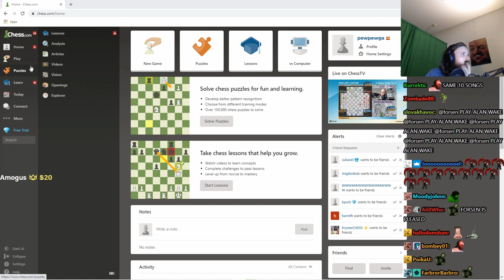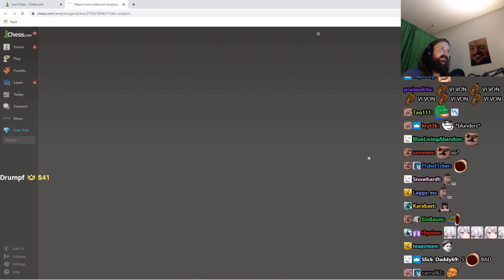Forsen plays Chess - 12 October 2021 (with Chat)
Stream Duration: 6:01:06

Game: Chess

Game Description: Chess is a board game played between two players. It is sometimes called Western chess, or international chess to distinguish it from related games such as xiangqi. The current form of the game emerged in Southern Europe during the second half of the 15th century after evolving from the medieval game of Shatranj or chatrang, which in turn evolved from the ancient Indian game, Chaturanga.

General
Format : MPEG-4
Format profile : Base Media
Codec ID : isom (isom/iso2/avc1/mp41)
File size : 15.5 GiB
Duration : 6 h 1 min
Overall bit rate mode : Constant
Overall bit rate : 6 145 kb/s
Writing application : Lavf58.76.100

ID : 1
Format : AVC
Format/Info : Advanced Video Codec
Format profile : High@L4.2
Format settings : CABAC / 4 Ref Frames
Format settings, CABAC : Yes
Format settings, GOP : M=3, N=120
Codec ID : avc1
Codec ID/Info : Advanced Video Coding
Source duration : 6 h 1 min
Bit rate mode : Constant
Bit rate : 6 000 kb/s
Width : 1 920 pixels
Height : 1 080 pixels
Bit depth : 8 bits
Scan type : Progressive
Bits/(Pixel*Frame) : 0.048
Stream size : 15.1 GiB (98%)
Source stream size : 15.1 GiB (98%)
Color range : Limited
Color primaries : BT.709
Transfer characteristics : BT.709
Matrix coefficients : BT.709
mdhd_Duration : 21665928
Codec configuration box : avcC

Audio
ID : 2
Format : AAC LC
Format/Info : Advanced Audio Codec Low Complexity
Codec ID : mp4a-40-2
Bit rate : 129 kb/s
Channel(s) : 2 channels
Channel layout : L R
Sampling rate : 48.0 kHz
Frame rate : 46.875 FPS (1024 SPF)
Compression mode : Lossy
Stream size : 332 MiB (2%)
Source stream size : 332 MiB (2%)
Default : Yes
Alternate group : 1
mdhd_Duration : 21666880